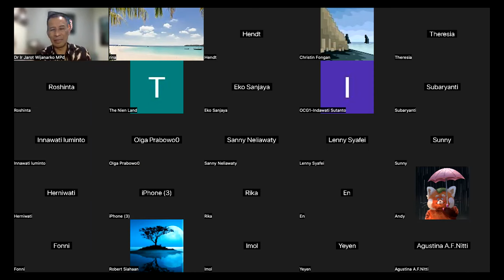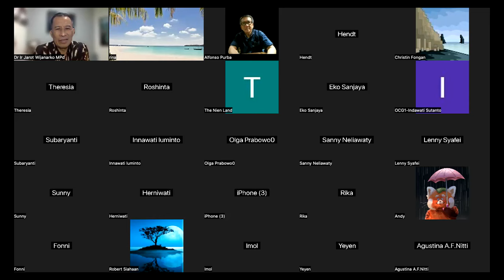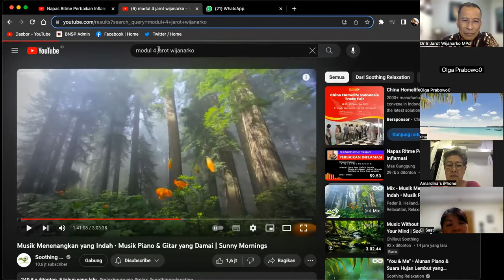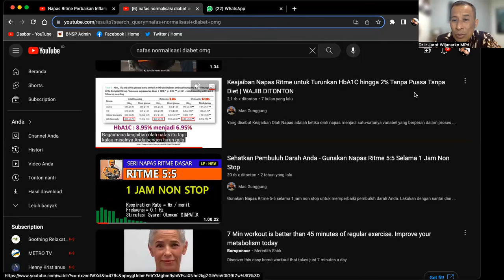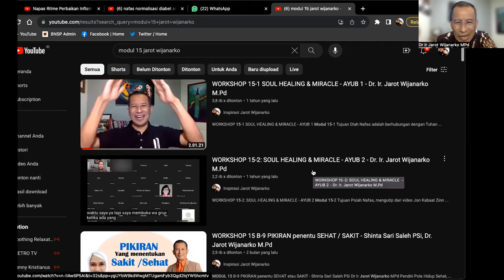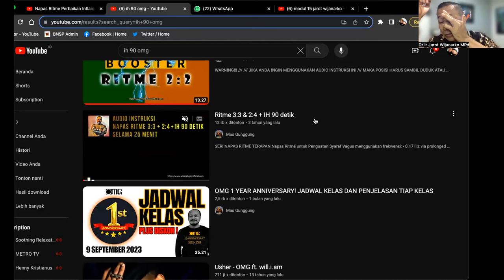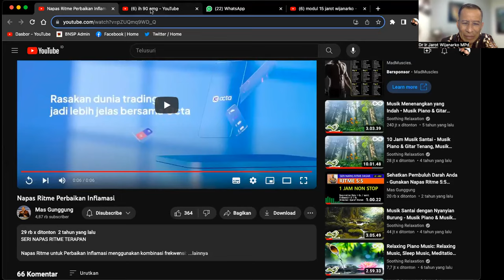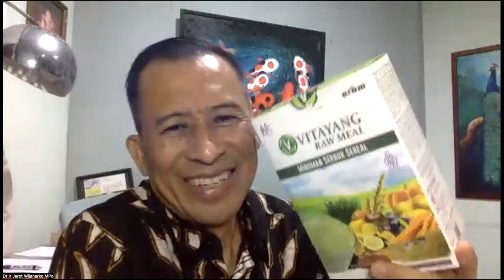MENGENDALIKAN GULA DARAH - Dr. Ir. Jarot Wijanarko M.Pd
MENGENDALIKAN GULA DARAH -